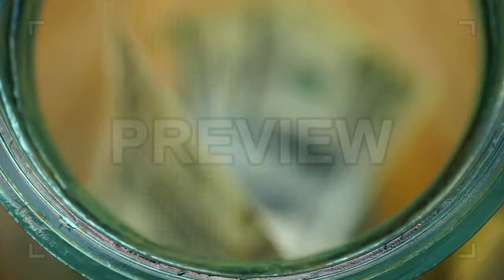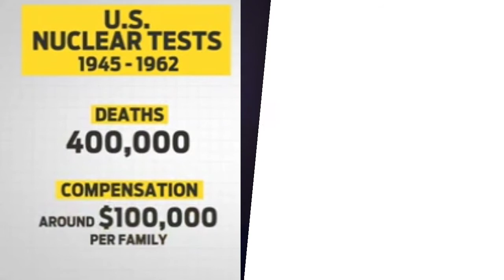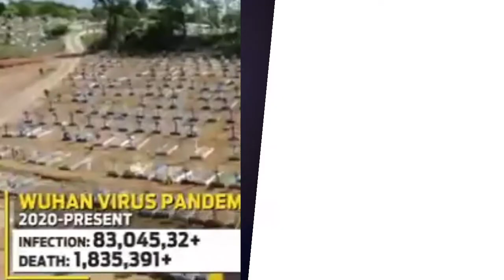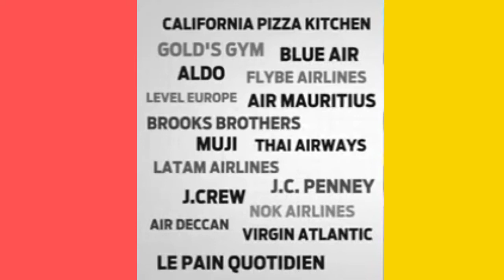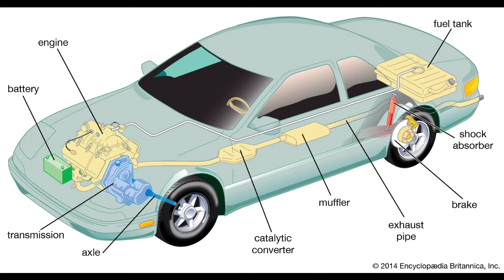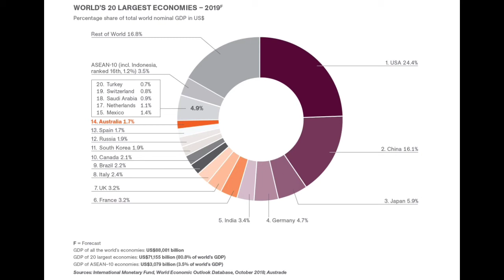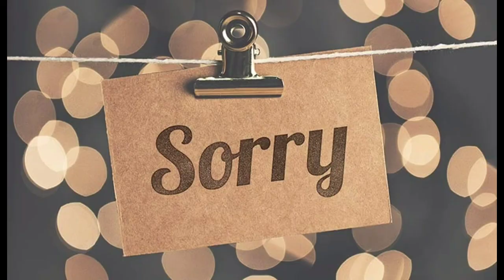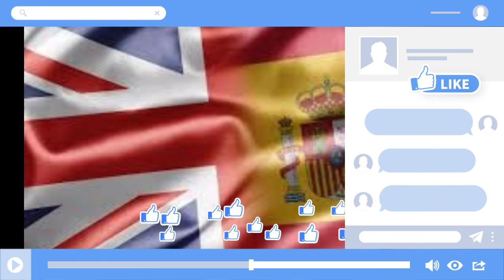Who will pay for deaths of Coronavirus| FRECK KIDS| FK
Hi

About this video:
In tis video we are going to see who is bear for corona virus
who will pay for it.